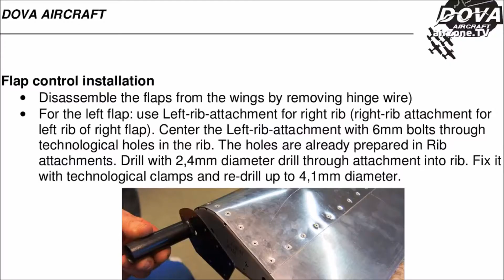DOVA AIRCRAFT - Skylark v kategorii UL a LSA - AERO Friedrichshafen 2017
Představení společnosti Dova Aircraft na největší letecké výstavě v Evropě v německém Friedrichshafenu 2017
Music - Ed Sheeran - Photograph - Piano Cover